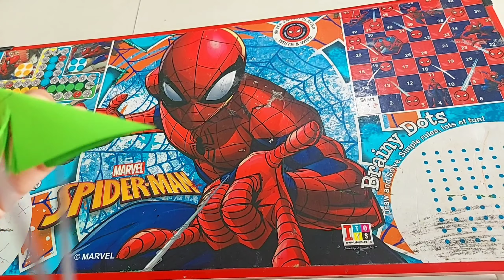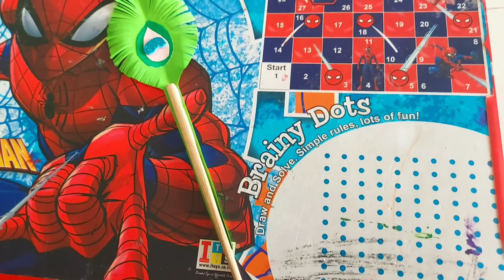Peacock feather paper craft for kids || Online project for Janmashtami || Easy Paper Peacock feather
PRESCHOOL MADE EASY is a channel revolving around Arts and Fun way of Learning. This provides you the videos that will make the preschool easy for kids to learn through new and creative ideas.
      Anything could not be learned without the help of a teacher. Be it painting, cooking or learning a language, it is a teacher who guides you how to acquire particular traits to excel in any field. Teachers are the backbone of the society as they contribute in building the character and personality of an individual.
     Krishna Janmashtami is celebrated in India with great zeal and devotion. In schools Janmashtami Celebration takes place. Many schools held art and craft competition for this day.
           In this video i will show the unique idea of making matki decoration  matki which can be used for scrapbook craft or for decoration too. You can use for the function.

Janmashtami decoration idea in school
Janmashtami notice board decoration
krishna janamashtami craft idea
janamashtami craft idea
janamashtami craft
janmashtami decoration at home
janmashtami decoration at home ideas
Janmashtami
janmashtami card
janmashtami greeting card
janmashtami special greeting card
peacock feather
peacock feather crafts
how to make peacock feather with paper
mor pankh craft
janmashtami paper craft

 janmashtami card
greeting card for janmashtami
janmashtami special
greeting card making
krishna janmashtami special easy drawing for kids
makhan matki greeting card
happy janmashtami ka card
happy janmashtami greeting card
happy janmashtami card making
Birthday pop up card
pop up card for janmashtami
pop up card
krishna birthday card
birthday crown pop up card
krishna
how to make easy janmashtami card
handmade card for krishna janmashtami
learning ideas to celebrate Janmashtami virtually
Janmashtami activities
ideas to celebrate Janmashtami
Janmashtami decoration ideas
how to make jhula for Janmashtami
activities ideas for Janmashtami
activity ideas for Janmashtami
easy Janmashtami decoration ideas
Janmashtami ideas
Janmashtami celebration ideas for online class
Janmashtami craft ideas
how to celebrate krishnashtami
Janmashtami drawing
Janmashtami activity

krishna
Drawing
learning Drawing
online art

krishna janmashtami
janmashtami craft ideas
janmashtami craft
krishna janmashtami decoration ideas
happy krishna janmashtami
janmashtami special
janmashtami decoration
krishna janmashtami activities
janmashtami decoration idea
how to make janmashtami project for kids
krishna janmashtami crafts
krishna janmashtami drawing
Things to do on Krishna Janmashtami
how to celebrate janmashtami
Mom Junction

cock Feather using paper
Peacock Feather craft
Peacock craft
Paper Peacock
Paper Craft ideas
Feather using paper
Easy Peacock craft
Simple Peacock decoration ideas
Paper Peacock Feather
Diy Peacock Feather
Diy Peacock Feather using paper
Diy Peacock decoration